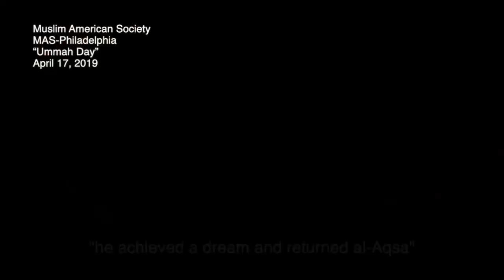America: Jihadist indoctrination of Muslim schoolchildren sing song to fight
Children at a Muslim school run by @mas_national in Philadelphia sing about the "Blood of Martyrs" and fighting Israel

Young Muslim boys, dressed in traditional Palestinian garb, passionately lip-sync:

“The blood of the martyrs is calling us. Paradise, men desire it.

Revolutionaries, Revolutionaries …

Sword and Text, oh free men.”

During the song, several children hold up a copy of the Quran.

“Until we liberate our lands, until reach our anchorages, and we crush the traitor.

… Oh, the winds of Paradise. Oh rivers of the martyrs, lads

My Islam calls whoever responds. Stand up, O righteous ones